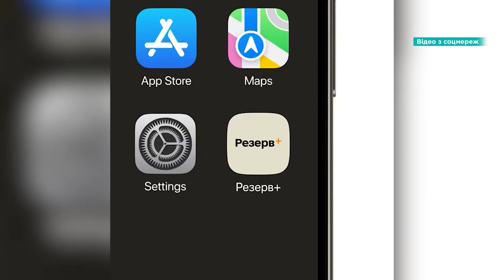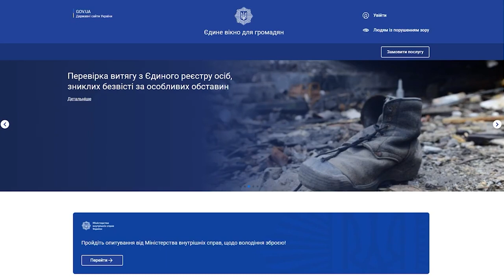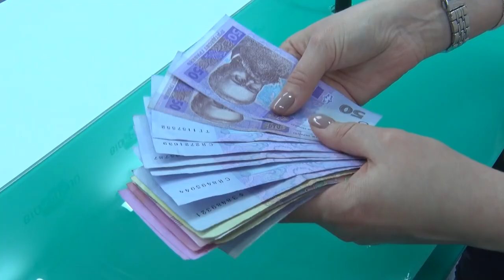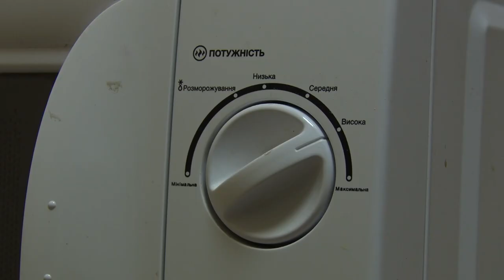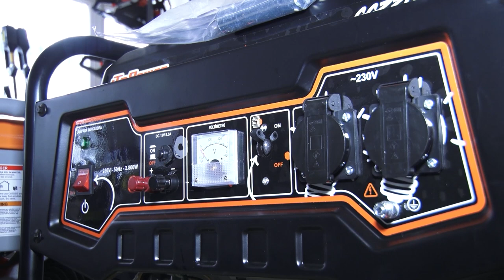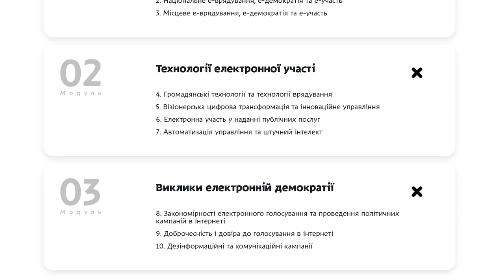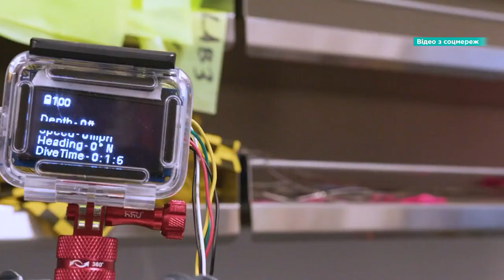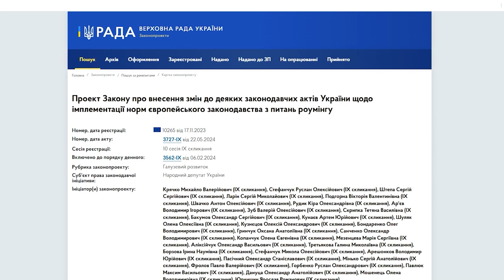🔴Новини OPEN NEWS 18:15. 18 червня 2024 року. Підірвав гранату на вулиці! Роумінгова зона з ЄС!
18:15. В ефірі OPEN NEWS. Вівторок, 18 червня 2024 рік. Актуальні новини Дніпра та області від команди «Відкритого».